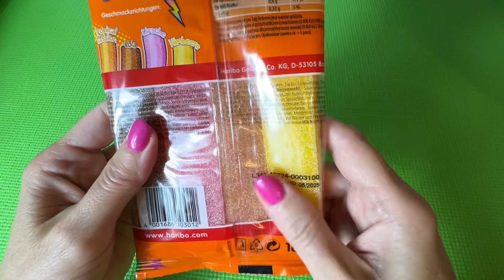🍩Haribo ASMR Satisfying Video | ASMR Candy Heaven | Crunchy, Chewy, and Sticky Sounds